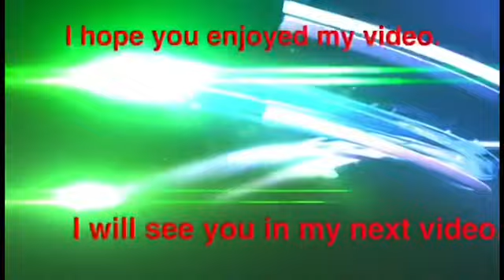A very exciting weekend coming up